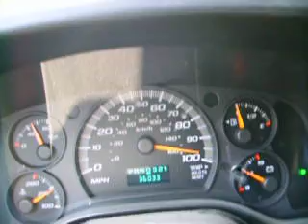Maxing out a DirecTV Chevy Express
Maxing out a Chevy Express, too bad these things have a governor. Near the end when the camera shifts downward is when it hits maximum speed and the governor kicks in. Sorry about the sound. Van has no noise dampening and this was recorded on a potato. This is a loaded down van with ladders and Satellite equip with only a V6. I was headed to a Dept of forestry sat. broadband install, they needed it up because they were coordinating wildfire logistics and the fiber got cut.